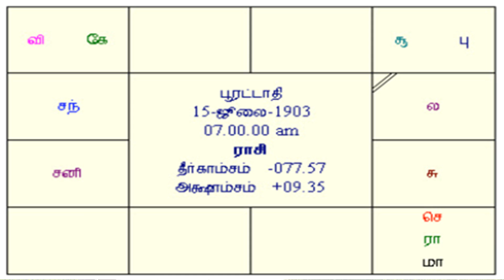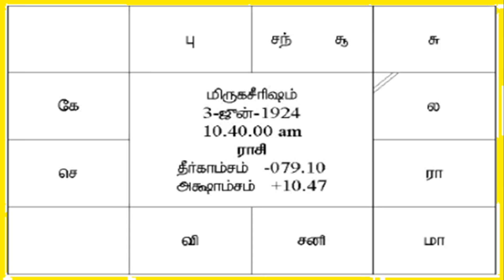மகா திசை ரகசியங்கள் | Astrology Classes In Tamil | Astrologer Chinnaraj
இராசி
Love
இரகசியம்
மகா திசை
ரகசியங்கள்
2nd house and 11th house explanation